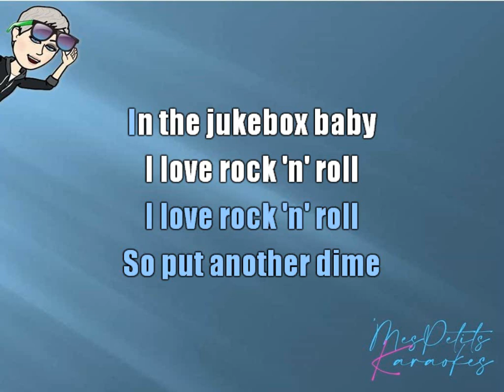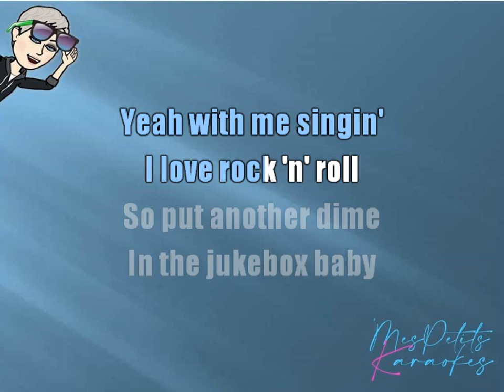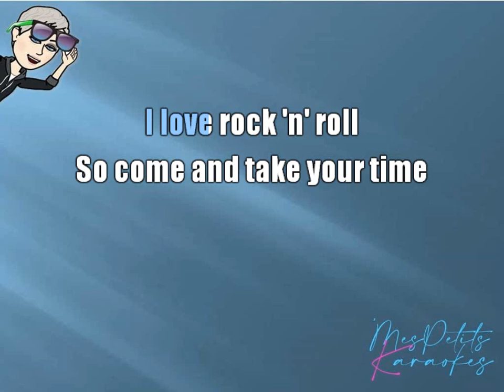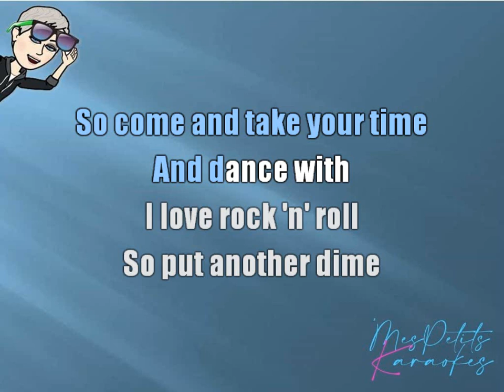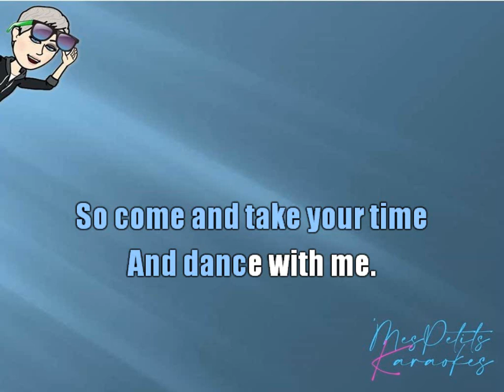BRITNEY SPEARS - I LOVE ROCK N ROLL